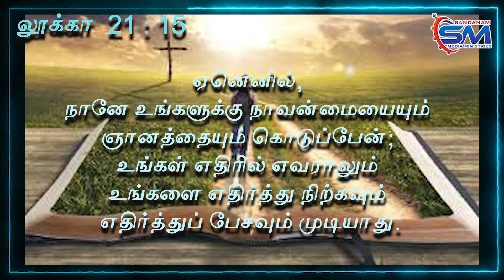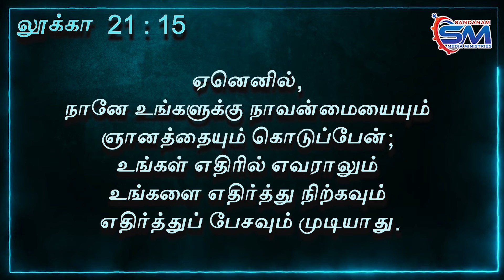November 24 | Verse Of The Day | Luke -21 : 15 | Fr Alphonse Sandanam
ஏனெனில், நானே உங்களுக்கு நாவன்மையையும்
ஞானத்தையும் கொடுப்பேன்; உங்கள் எதிரில் எவராலும்
உங்களை எதிர்த்து நிற்கவும் எதிர்த்துப் பேசவும் முடியாது.